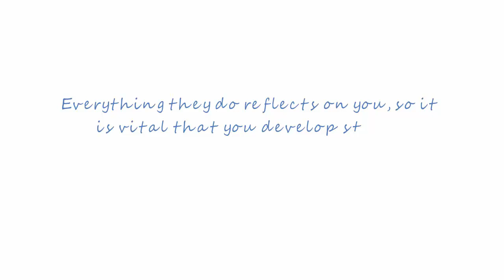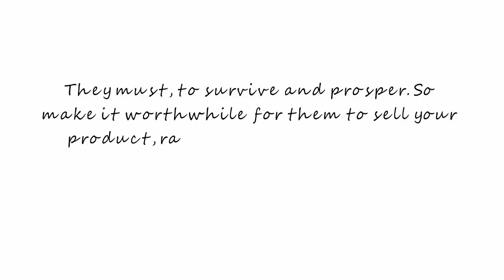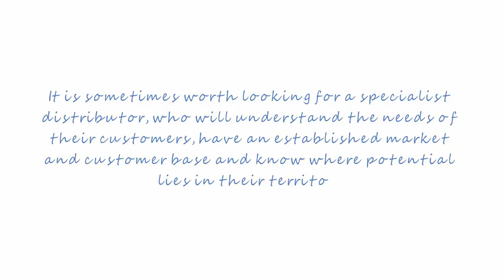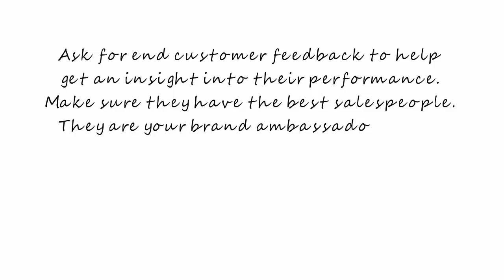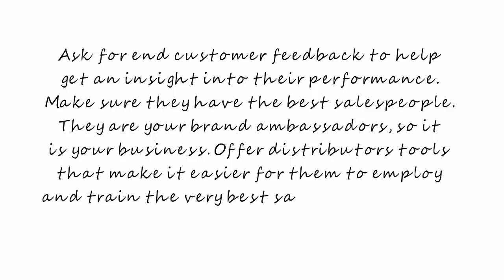Managing a Distributorship Part 3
We take a look at distributorships, the different types, how they work. Where a distributorship fits into the supply chain, their function and form. Why do manufacturers use them, and what do they look for in a distributor. And of course what a distributor looks for in their relationship with a manufacturer, and key business principles for them.
We pay close attention to import distributors and how they operate with retailers, and we draw some similarities with the franchise model.